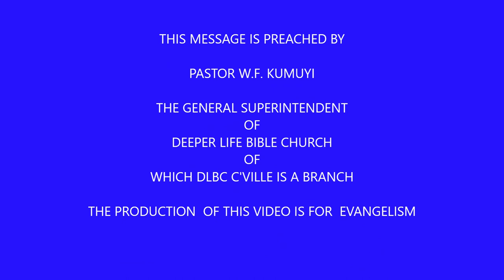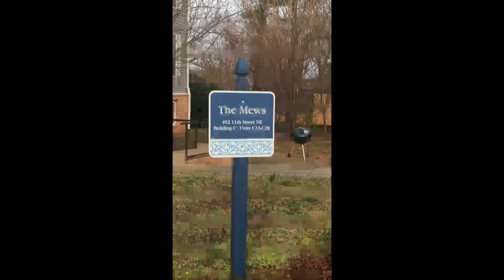THE INESCAPLE RESPONSIBILITY TO GOD'S CHURCH BY PAS W F KUMUYI